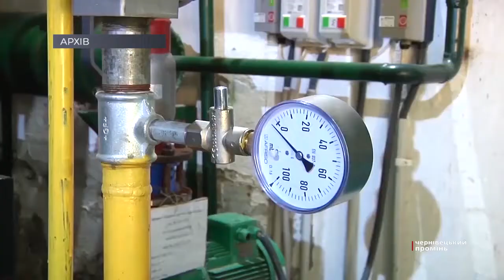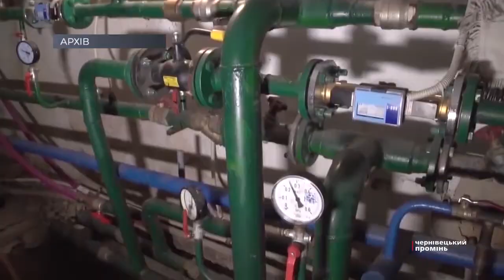Чернівчани лютують: аби заплатити за комуналку доводиться обирати в чому цього разу собі відмовити